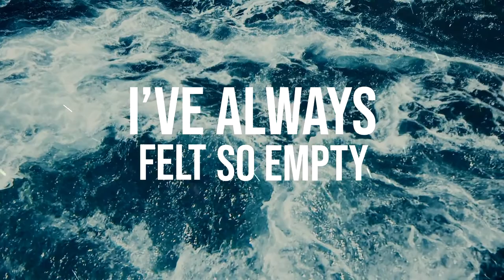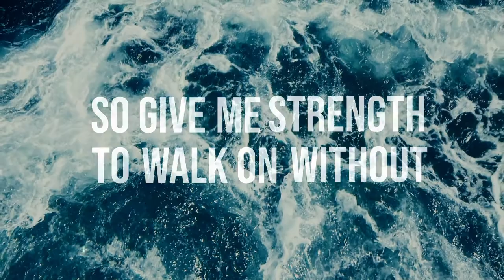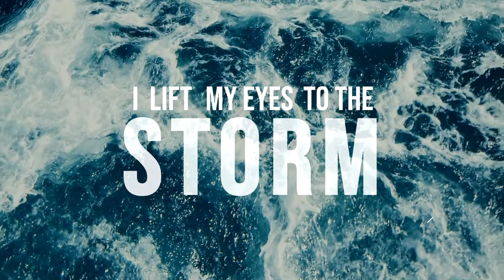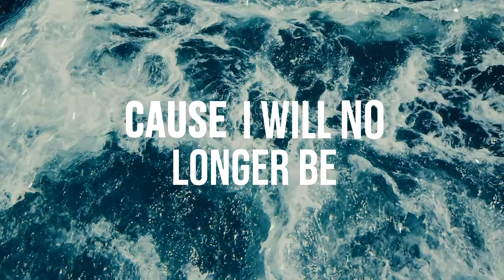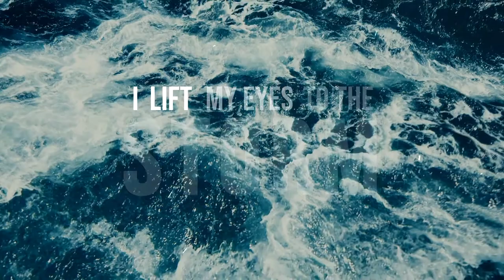Audrey Waterbury - Walk On Water (Lyric Video)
This is my first song ever finished! I want to give thanks to everyone in the process of creating this song. It wouldn't have been possible without you all!

Here are the names of band members who have helped me put this piece together:
Mikey Webb (piano and vocals), Connor Goodhue (guitar), Jared McCormick (guitar), Cameron Vinson (drums), and Andrew Culp (bass).

I really hope everyone enjoys this song and its praise to God!

When you go through deep waters, I will be with you.
When you go through rivers of difficulty, you will not drown.
When you walk through the fire of oppression, you will not be burned up; the flames will not consume you.
For I am the Lord, your God, the Holy of Isreal, your Savior.